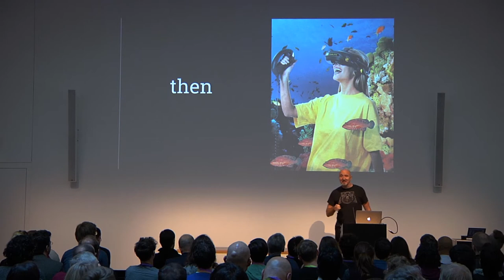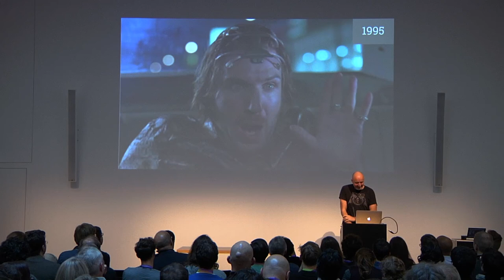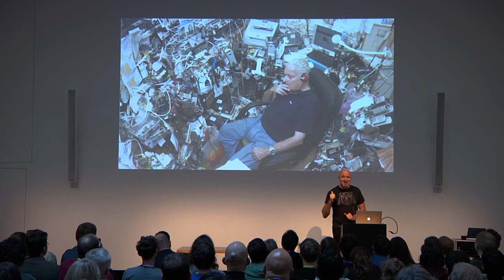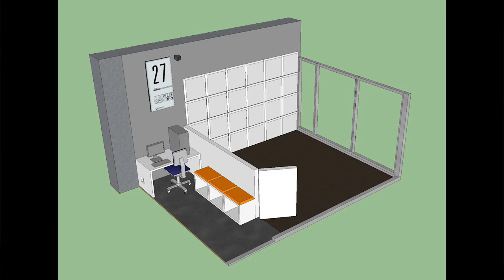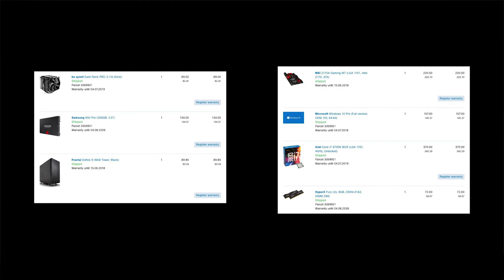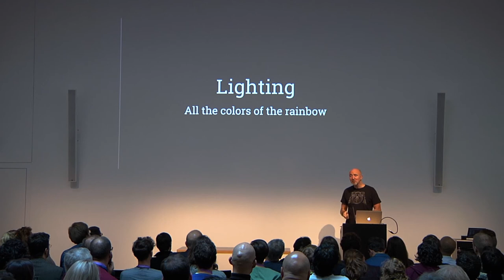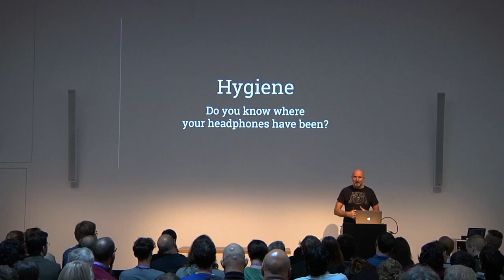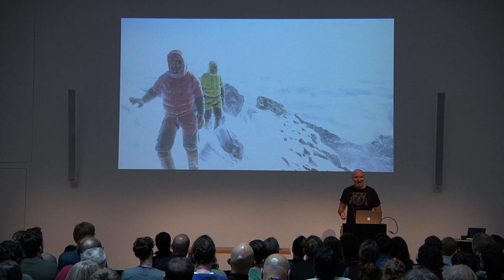Rupert Breheny – Building the perfect VR Room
Building the perfect VR Room – Impactful VR experiences begin long before you put on a headset
Rupert Breheny is a Webmaster for Street View and Geo Imagery related sites at Goggle with a specific interests in Virtual Reality.